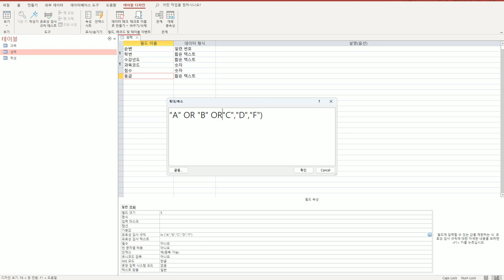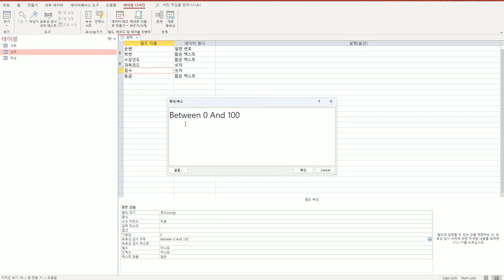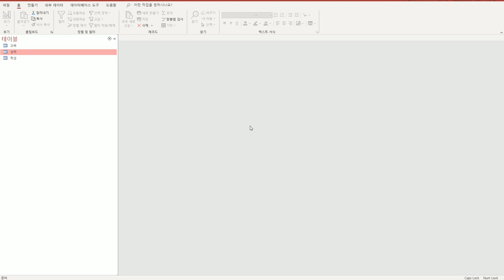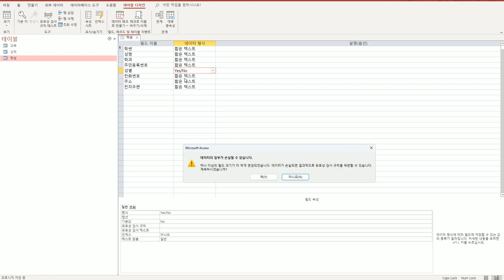[컴활1급실기] 액세스_01 테이블 완성